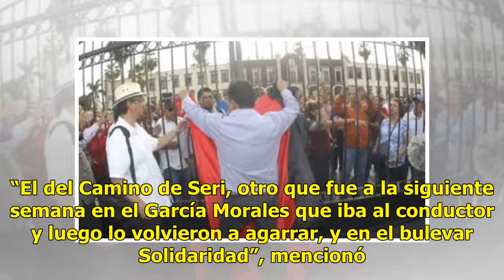AUDIO ǀ Hermosillo registra 3 muertes de ciclistas en lo que va del año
Suscríbete ahora a nuestro newsletter Ratio: 0 / 5 HERMOSILLO, SON.- Del primero de enero del presente año a la fecha se han registrado tres muertes de ciclistas en el casco urbano de la ciudad de Hermosillo, informó el vocero de Seguridad Pública Municipal, Sebastián Moreno. Los accidentes han ocur...